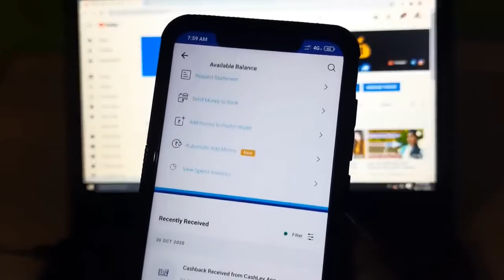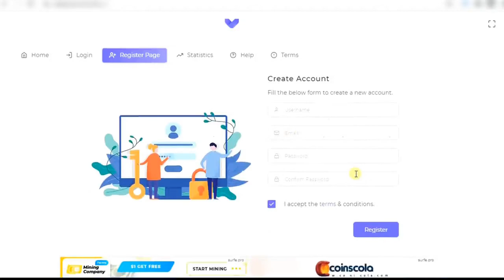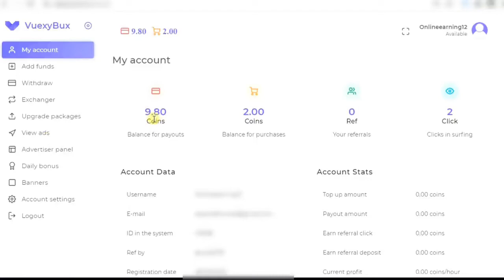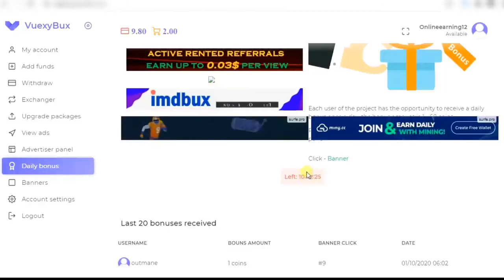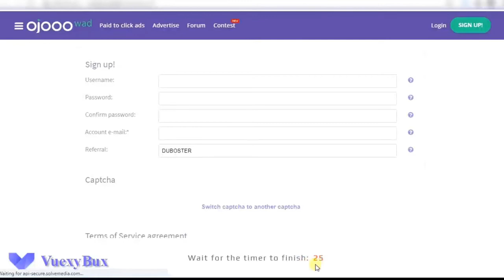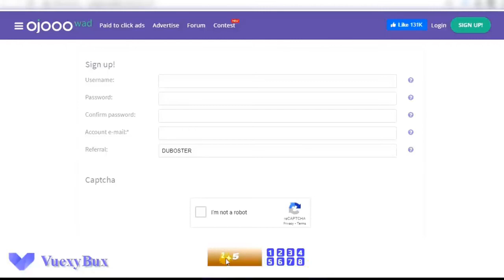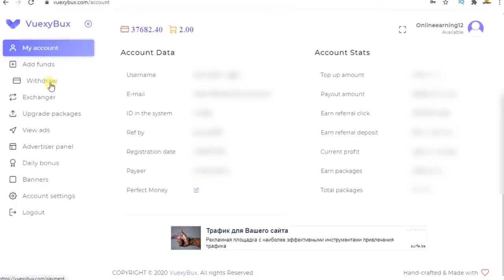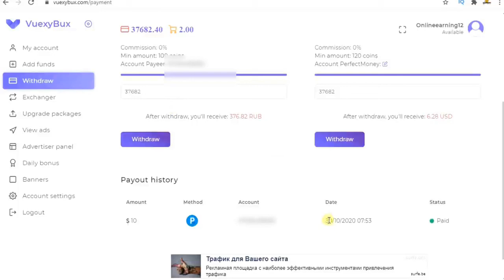HOW TO EARN MONEY IN ONLINE THROUGH WEBSITE VISITS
IN THIS VIDEO I WILL SHOW HOW TO EARN MONEY IN BY SIMPPLY VISITING ADS IN A SIMPLE WAY .
FREE AND 100% REAL

how Earn money online without invstment?
How to make money using social media?
how to make money using instagram?
best way earn money online
simple way earn money online
HOW TO EARN MONEY BY VISITING WEBSITES?

ABOUT MY CHANNEL:
Hi! I’m Mathan . On my channel, you will find Tech videos like Online money earning Ideas . I love sharing latest tricks about android ,computer and online,money tips  with you guys as I experience them myself.

Feel free to add me on Instagram/Facebook:mathan.subbu